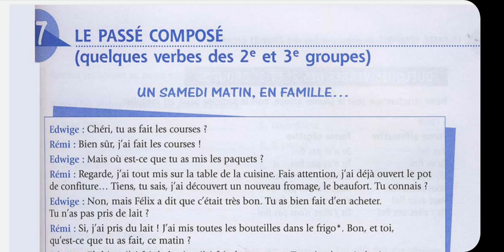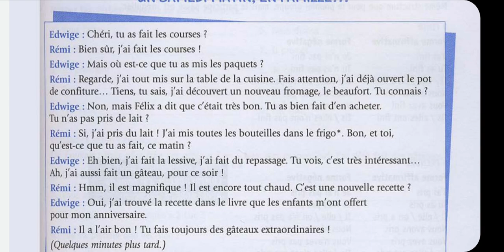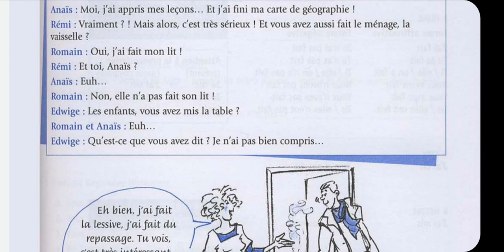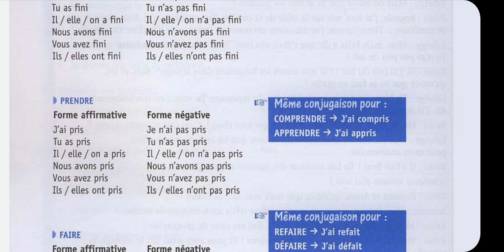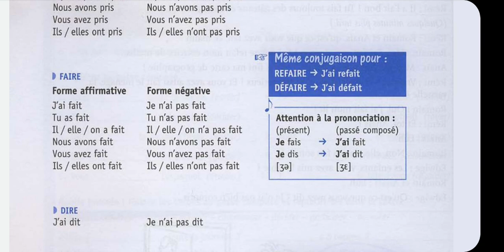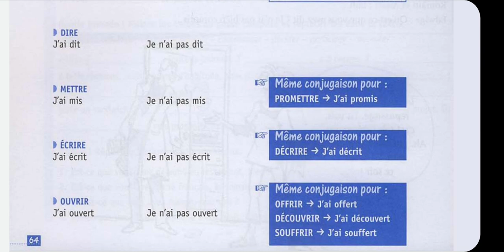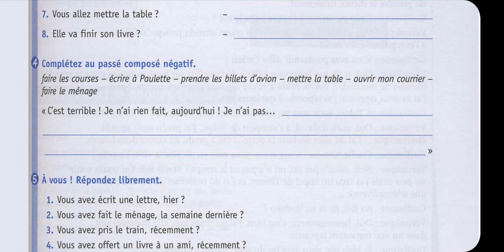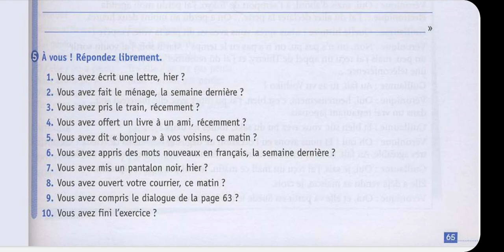გაკვეთილი წიგნიდან 17 - PASSÉ COMPOSÉ.1 (Niveau débutant)